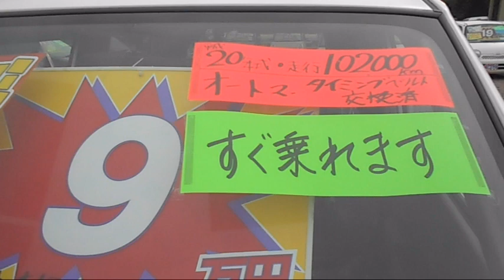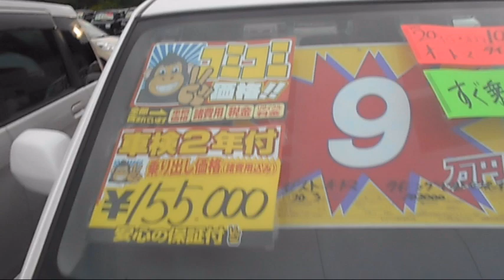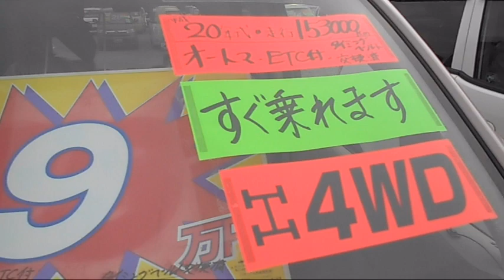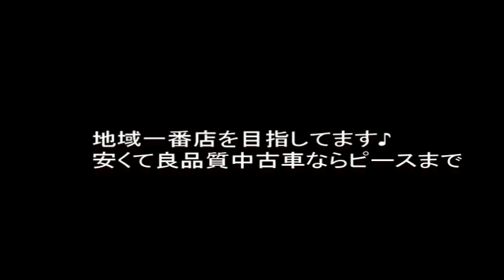ポンコツ車なの！？ ９万円の軽自動車 車検２年付、安くても走りますよ～♪ 低価格車専門店ピース ピースチャンネル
ポンコツのような値段ですが、タイミングベルトは交換してあるし、車検は取得してあるし、保証も付いてるし、値段で勝負の超激安車です！！！！

ピースは小さな小さな会社ですので、非常に弱者です・・・。

ですので！！福島県相馬市発‼この地域で他社がやらない激安中古車販売をやろうと！！

そして激安店として地域一番店を目指して日々努力してます(*^^)v

ゼスト

車両価格

9.0  万円(リ済込)

支払総額

15.5  万円

詳細情報

年式(初年度登録)：2008(H20)年

車検：2年付

走行距離：10.2万Km

車体色：白系

その他：格安車　ゼスト　ＡＴ　平成２０年式　車検２年付　陸送無料　福島県相馬市発‼ タイミングベルト交換済☆安い‼すぐ乗れます♪早い者勝ち！！福島県内・宮城県内・陸送無料でお届けします‼ 車検２年付・乗り出し価格￥155.000

ステラ

車両価格

9.0  万円(リ済込)

支払総額

15.5  万円

詳細情報

車検：2年付

走行距離：15.3万Km

車体色：ピンク系

その他：格安車　ステラ　ＡＴ　４ＷＤ　平成２０年式　車検２年付　陸送無料　福島県相馬市発‼ タイミングベルト交換済☆ＥＴＣ付☆安い‼すぐ乗れます♪早い者勝ち！！福島県内・宮城県内・陸送無料でお届けします‼ 車検２年付・乗り出し価格￥155.000

低価格でも安心のカーライフのために、全車保証付で販売しております!!

◎◎最長3年保証!!◎◎
エンジンからカーナビまで330項目以上をしっかり保証致します!

地域No.1の買取店を目指します!!

当店では売れすぎて在庫が足りません!!
なので、どこよりも高い買取・下取査定をご提示致します!!
おクルマを手放す予定のある方、乗り換えをご検討の方、是非当店にご相談下さい!!
軽自動車から高級車、バン・トラックの商用車・二輪車まで何でも大歓迎です!!

陸送費サービス！

福島県・宮城県内のお客様に限り陸送費無料です！ 当店従業員がご指定の場所までお持ちします^^

また福島県・宮城県以外のお客様でも格安にて陸送承っております！！ 詳しくはお問合せ下さい^^